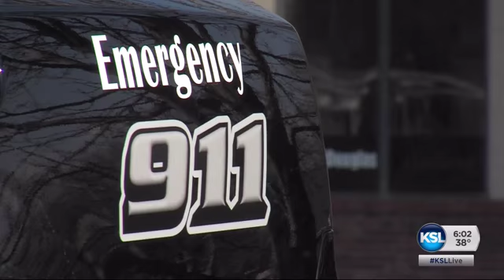Police: Video shows prowler checking house door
Police have said it before, and they're saying it again: don't leave valuables in your car - especially where thieves can see them. Sandra Yi has a report about home video of a break-in.